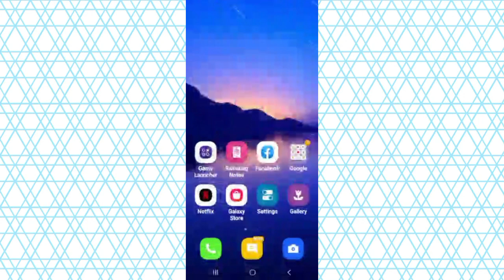How To Turn On/Off Call Barring(Android)|| TECH SOLUTIONS BAR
Hello friends welcome to my YouTube Channel Tech Solutions Bar , today I am showing you how to turn on/off call barring(android) with the help of this video hope so it will be helpful for you.